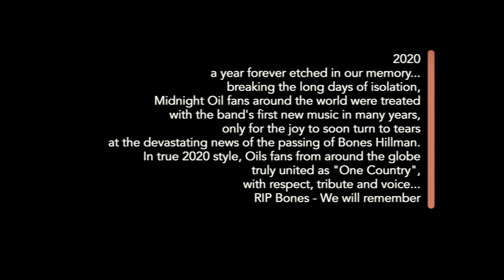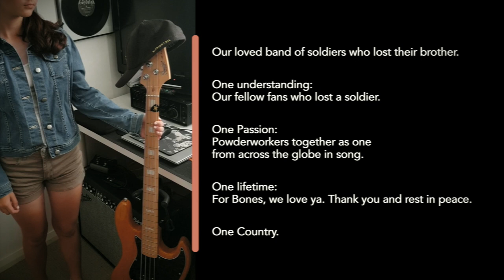Powderworkers: One Country. A collaboration in honor of Bones Hillman of Midnight Oil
My kids and I had the honor of participating in this international collaboration performed by Midnight Oil fans around the world as a tribute to Bones Hillman, Midnight Oil's bassist who passed away earlier in 2020.

Patrick Joller organized this amazing effort, mixed the audio, and produced this video.